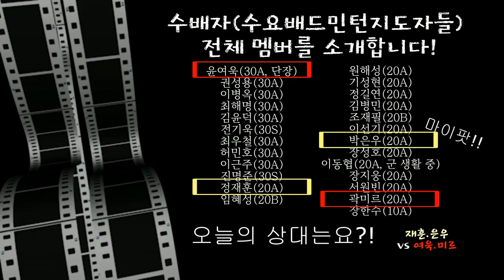힘만 센 여포형님?! 힘은 거들뿐~ 앞볼의 지배자! 20A남복 정재훈.박은우vs윤여욱.곽미르